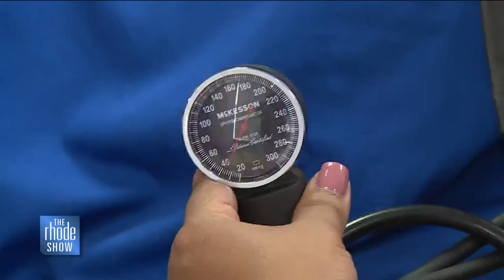Make RINI part of your future!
A closer look at the RI Nurses Institute Middle College School.